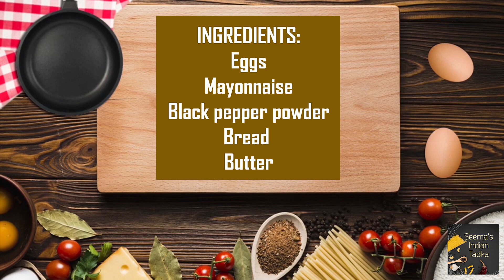Egg Mayonnaise Sandwich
INGREDIENTS:
Eggs
Mayonnaise
Black pepper powder
Bread
Butter

MUSIC
Midnight lover - ROFEU

Egg mayonnaise sandwich, how to make egg mayonnaise sandwich, egg mayo Sandwich, egg sandwich, mayo sandwich, egg mayonnaise sandwich recipe, easy breakfast recipe, easy snacks recipe